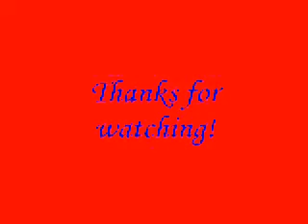4th of July or Independence Day french manicure nail art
Great easy design for the 4th of July!

and join for updates!

"Like" on Facebook! Just search Dbestmanicure

Into Poetry? Visit Barnes and Noble for NOOK books I've written! Just search Danyè Levi!